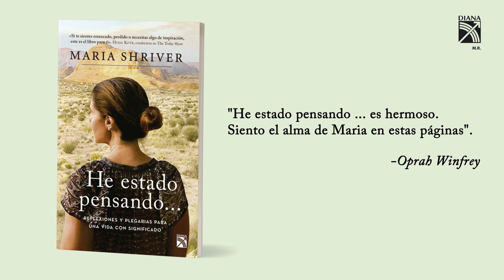He estado pensando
Miembro de la dinastía Kennedy, ex primera dama de California, autora de seis bestsellers y madre de cuatro hijos, Maria Shriver escribe He estado pensando…, un conmovedor y poderoso relato desde el cual comparte citas inspiradoras, plegarias y reflexiones diseñadas para que te rías, pienses y emprendas tu viaje hacia «el Campo Abierto»: un lugar de aceptación, propósito y pasión; un espacio de alegría entre el meollo de la rutina cotidiana.

Ya sea que sientas que lo tienes todo en orden o que las cosas se están desmoronando, que estés haciendo un balance de tu vida o que simplemente busques recargar energías, aquí encontrarás una fuente de sabiduría, orientación, ánimo e inspiración.

"Este libro tiene un único propósito: ayudarte a pensar en lo que constituye una vida con sentido para ti, porque solo existe un tú y tú tienes una sola vida. Brindo porque sea hermosa y esté llena de significado".

- Maria Shriver